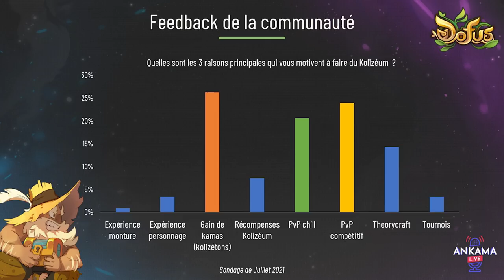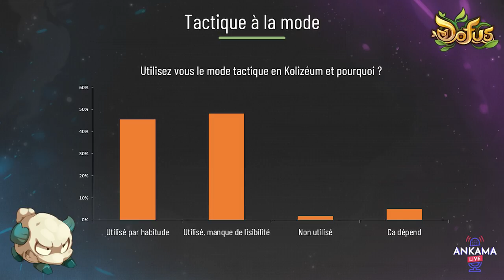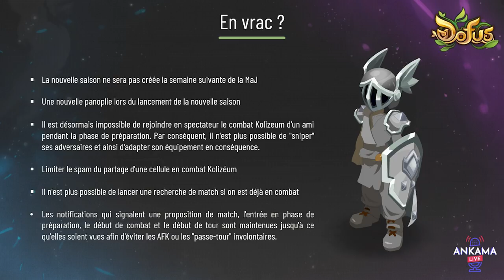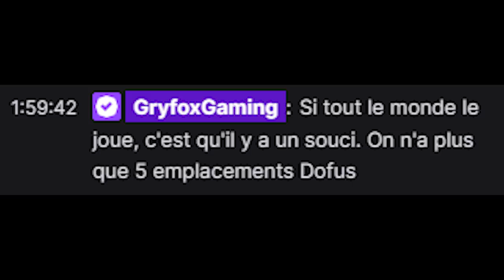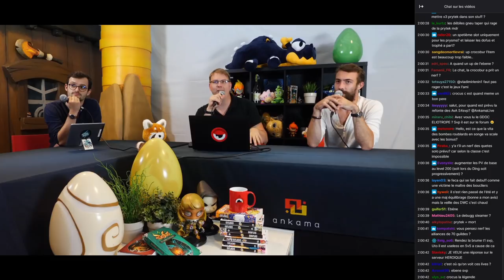ANKAMALIVE 2.61 : RÉSUMÉ + RÉACTION ! - Gryfox [DOFUS]